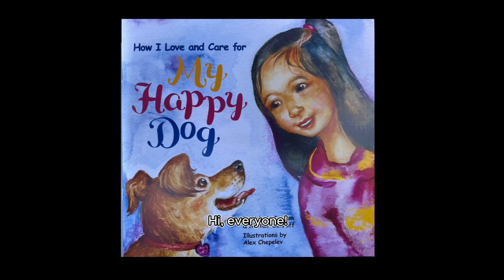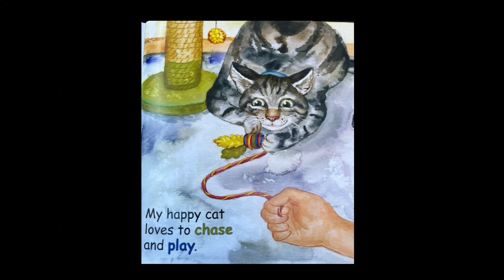ALL FOR THE ANIMALS: READ WITH OHS. How I Love and Care for My Happy Dog & ... My Happy Cat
Written by Valeria Ingram & Alistair Schroff and Illustrated by Alex Chepelev

A book published by an animal rescue in British Columbia. For younger chiidren.